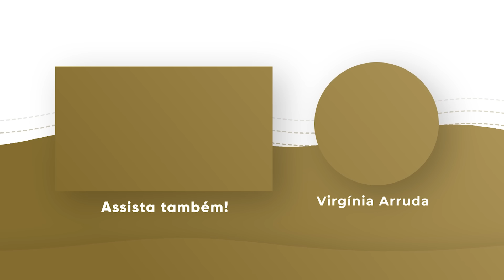ORAÇÃO DA NOITE | 11 MAIO 2024